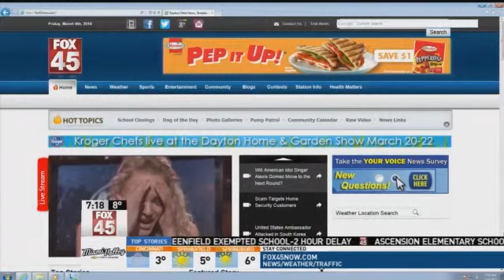New Diabetic Pain Drug Tested In Dayton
A local pain clinic develops a new treatment for diabetic neuropathy pain. Ohio Pain Clinic has filed a patent and an investigational new drug application with the FDA.  Dr. Amol Soin, the medical director for the clinic, expects testing to start locally within the next few months.

Test Participant Requirements:
Age requirements are 18 and older
Patients muct be diabetic
Must suffer from Neuropathy pain in the extremities feet or hands
The Pain must be chronic (present for at least 6 months)